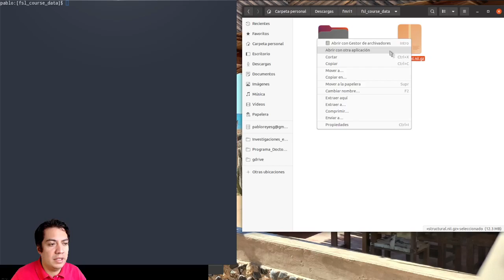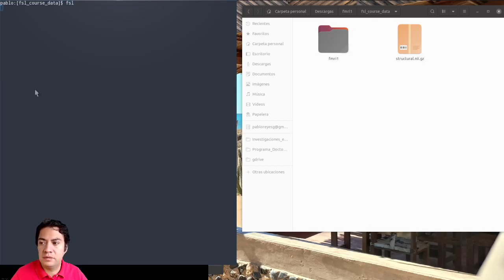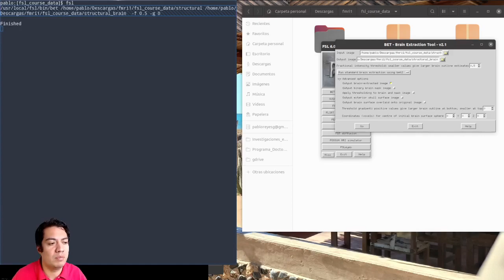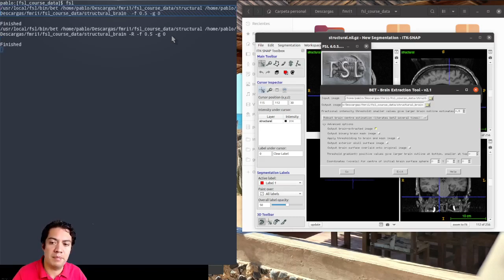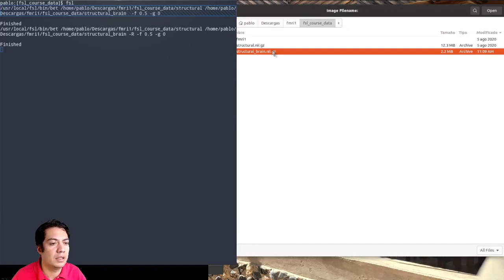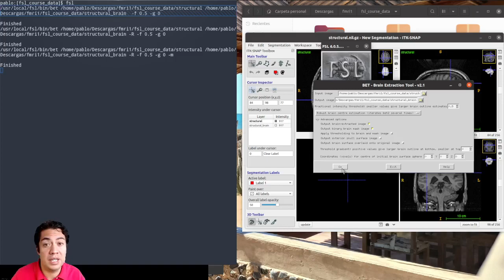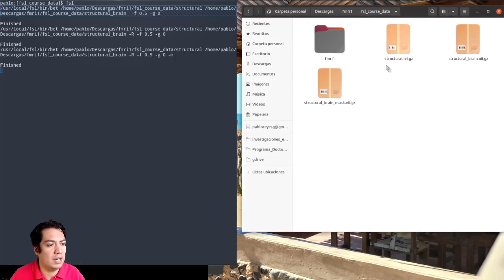Extracción de craneo en neuroimagenes con BET (Brain Extraction) de FSL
Videotutorial para realizar una extracción de craneo por medio de FSL en imágenes cerebrales de resonancia magnética.
Preprocesamiento de neuroimagenes.